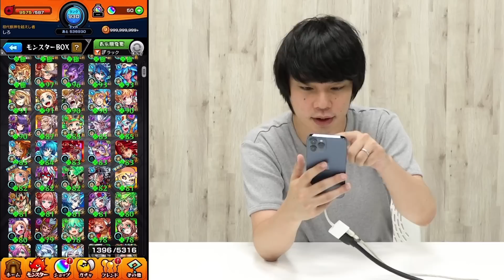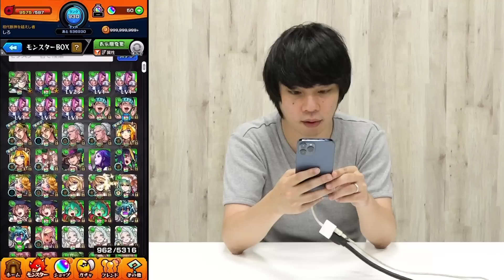【モンスト】これ神すぎんか！？『ガチャリドラカード』上限まで引いた結果！！【しろ】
◆放送内容：GameWith「しろ」がガチャリドラカードを上限まで引き散らかします！

【コトダマン】どのガチャ引け良い？満福は誰から作るの？初心者必見！引くべきガチャ&おすすめ満福ルート！【しろ】